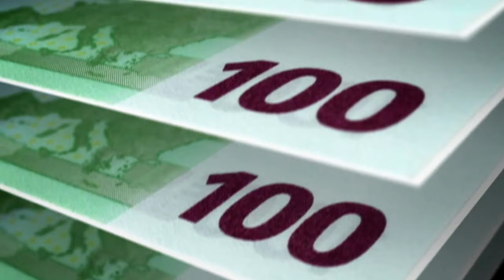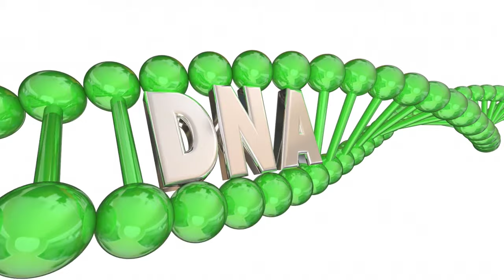Controlling how we age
We all have some control over how we age but many of us don't use that control.
We eat unhealthy foods, refuse to exercise, remove ourselves from social engagement and decide to give up.
There are numerous studies into the benefits of exercise for not only our bodies but our brains too. Then there are ongoing studies into foods to help us be as healthy as possible. We need to keep ourselves as informed as possible on what the latest advances in longevity are.
I hope you enjoy this video and it inspires you to take control of your own aging process.

References -

Dr Rhonda Patrick interviews Dr Dale Bredesen on reversing alzheimers.

What are the health benefits of being social?

ABC of Sports Medicine: Benefits of exercise in health and disease

BMJ 1994; 308 doi (Published 14 May 1994)

Evid Based Complement Alternat Med

. 2013;2013:946298. doi: 10.1155/2013/946298. Epub 2013 Jul 22.

Pomegranate Juice Augments Memory and FMRI Activity in Middle-Aged and Older Adults With Mild Memory Complaints

Susan Y Bookheimer 1, Brian A Renner, Arne Ekstrom, Zhaoping Li, Susanne M Henning, Jesse A Brown, Mike Jones, Teena Moody, Gary W Small

Fasting

AMA    Phillips MCL. Fasting as a Therapy in Neurological Disease. Nutrients. 2019;11(10):2501. Published 2019 Oct 17. doi:10.3390/nu11102501

MLA    Phillips, Matthew C L. “Fasting as a Therapy in Neurological Disease.” Nutrients vol. 11,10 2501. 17 Oct. 2019, doi:10.3390/nu11102501

APA    Phillips M. (2019). Fasting as a Therapy in Neurological Disease. Nutrients, 11(10), 2501.

NLM    Phillips MCL. Fasting as a Therapy in Neurological Disease. Nutrients. 2019 Oct 17;11(10):2501. doi: 10.3390/nu11102501. PMID: 31627405; PMCID: PMC6836141.